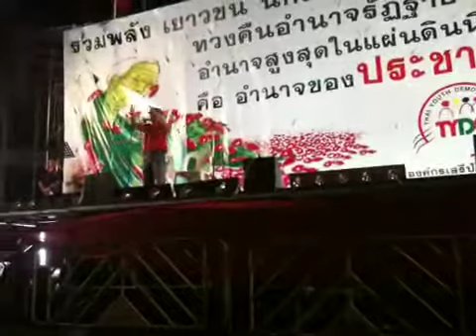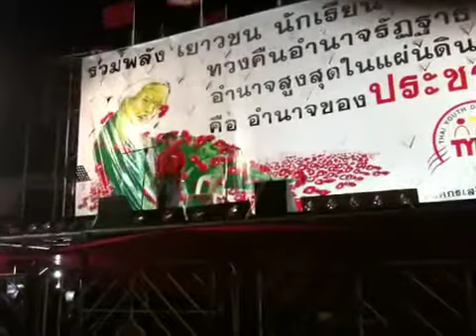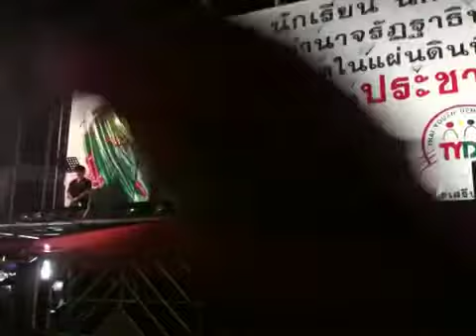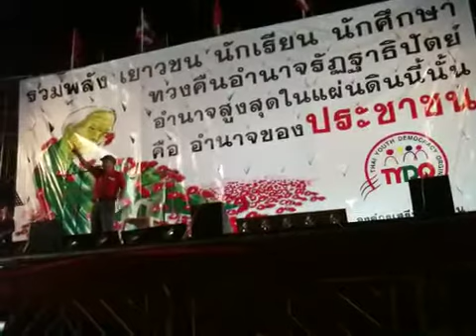สุรชัย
สองกอตาย่านบอร์ด